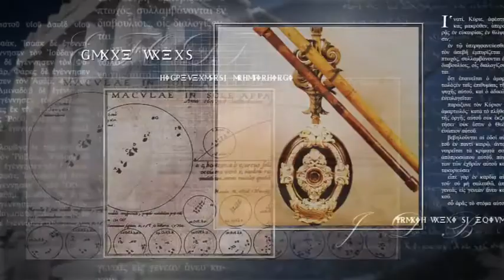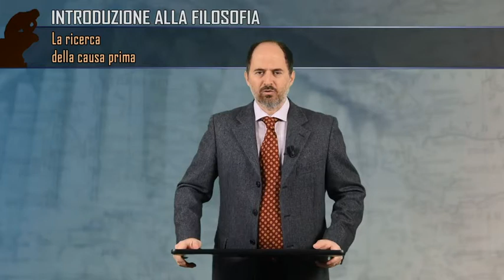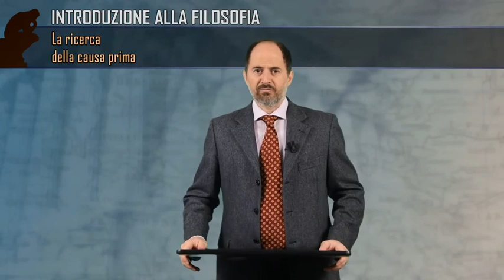4) La logica del cambiamento e la ricerca della causa prima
Terza lezione del corso introduttivo alla filosofia dedicata al concetto stesso di filosofia.

Che cosa osservava Talete, il primo filosofo della storia? La sua affermazione che l’acqua era la prima causa di tutto può sembrare buffa oggi, ma la logica che lo ha portato a quella affermazione è affascinante.

Descrizione del corso:

Alla sua nascita, la filosofia è sia fisica che filosofica della natura. La filosofia inizia applicando la ragione e la logica alla nostra osservazione della realtà fisica. Il fenomeno chiave che la filosofia cerca di spiegare è il cambiamento fisico e, così facendo, sviluppa la struttura stessa del suo processo razionale. Una buona panoramica del percorso logico seguito dai primissimi filosofi nell'antica Grecia è il modo migliore per avvicinarsi alla filosofia e modellare le menti di coloro che vogliono essere in grado di filosofare.

Questo corso esamina il pensiero dei primi filosofi greci dal punto di vista, non delle loro risposte o conclusioni specifiche, ma della loro logica. Particolare attenzione è data alla disputa tra Parmenide ed Eraclito, e all'apparente contraddizione tra "essere" e "divenire", che in molti modi ha segnato l'intera storia della filosofia da sempre.